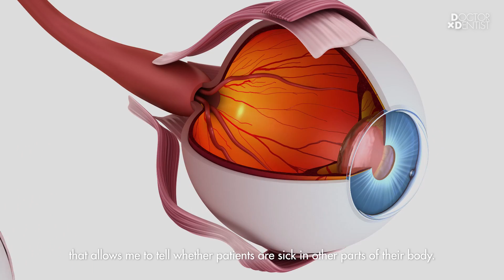Meet The Expert - From Corneas to Retinas and more | Dr Claudine Pang, Ophthalmologist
Meet Dr Claudine Pang, an ophthalmologist in Singapore who started her own eye practice with a vision to increase public awareness on the importance of retinas. She wants to tell everyone to take care of their retinas because it's the only tissue in the eye that cannot be replaced! Learn more about Dr Pang and make an enquiry with her

DoctorxDentist Episode 10
ABOUT DoctorXDentist:

DoctorxDentist is a free Question and Answer platform where contributing doctors answer all your health questions.

PROBLEM
99.9% of health knowledge is still not on the Internet. Most of it is trapped within doctors' heads in the form of years of experience spent seeing patients, or buried in science papers and thick textbooks that only experts can understand.

SOLUTION
DoctorxDentist gives health experts the power to easily share their knowledge. Having an online voice multiplies the ability of doctors to help and effect change — from helping individual patients in front of them, to helping populations across the world.

PLEASE NOTE
Our content is not a patient consultation and any information provided herein is not intended to replace consultation with a qualified medical professional. If you think you may have a medical emergency, call your doctor immediately. Always seek the advice of your doctor before starting or changing treatment.